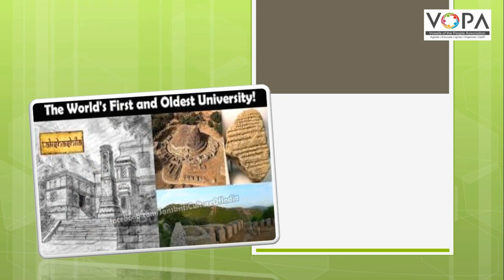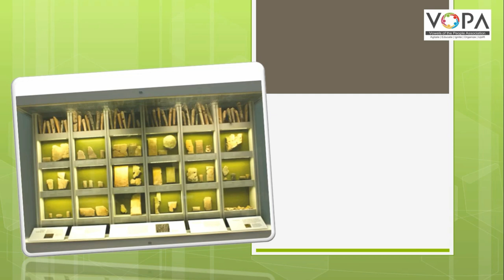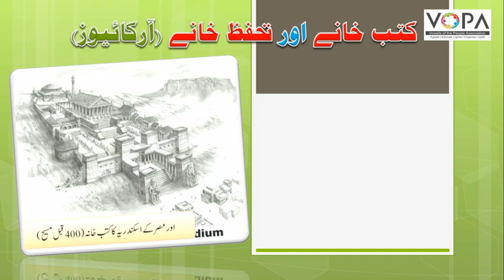10th I History I Chapter 09 I Part 14 I تاریخی ورثے کا تحفظ I V-School